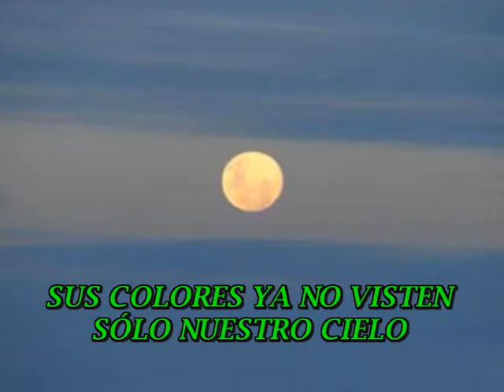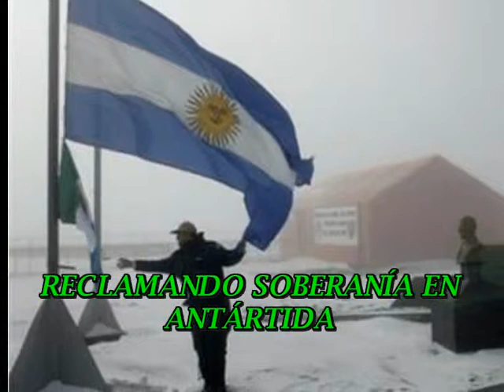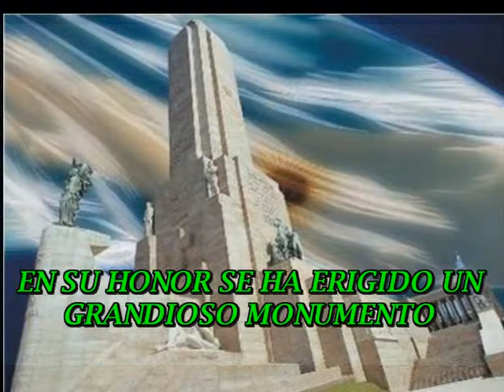Día de la Bandera en el Colegio La Inmaculada